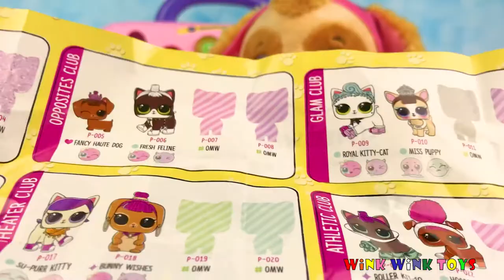Ultra Rare LOL Surprise Pets Double Surprises Unboxing with Sky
Toys in other languages are: hračky, іграшки, ġugarelli, juegos, 장난감,leksaker, đồ chơi, игрушки, zabawki, jouets, juguetes, Παιχνίδια, oyuncaklar, spielwaren, iocattoli, 玩具, spielsachen, खिलौने, legetøj, carrinhos, spielzeug, トイズ, bréagáin, speelgoed, brinquedos, leker, hračky,